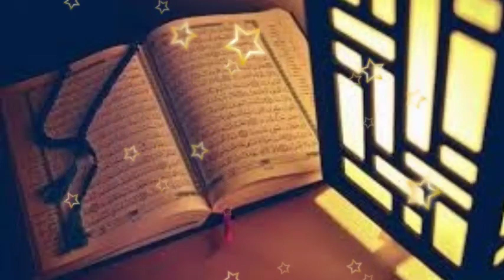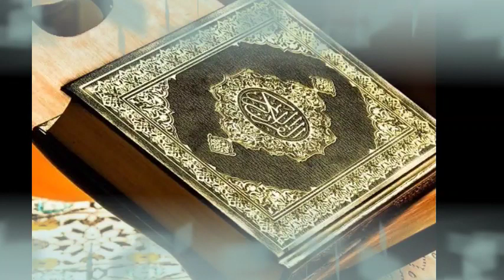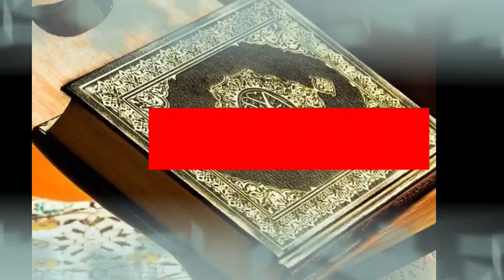Shaam 6 Bjy Tak Apke Purse Main Paisy A Jain gy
is video main khas Wazifa btain gy jisy apko rat ko sony sy phly prhna hai or agr ap prhty hain tu agli sham 6 sy phly phky purse paison sy barh jayga